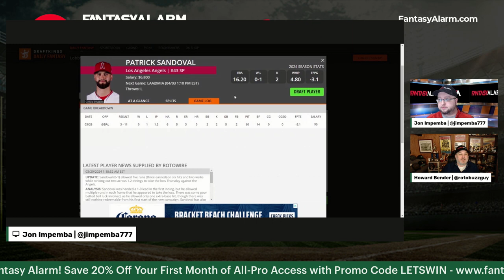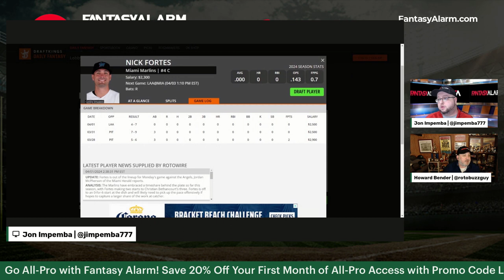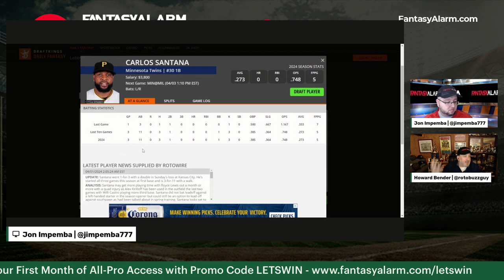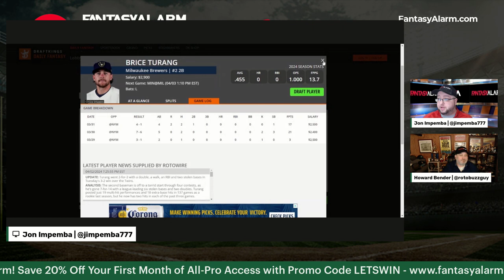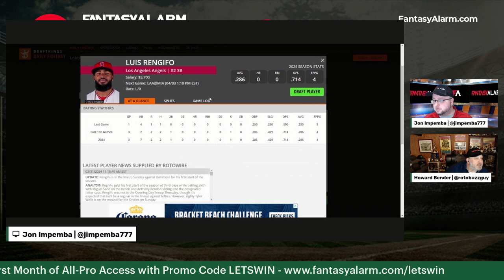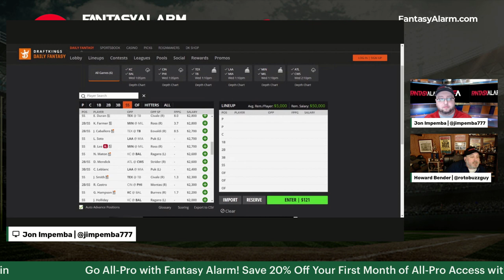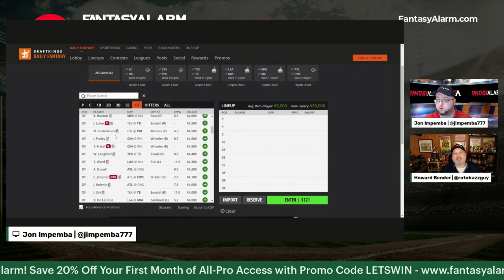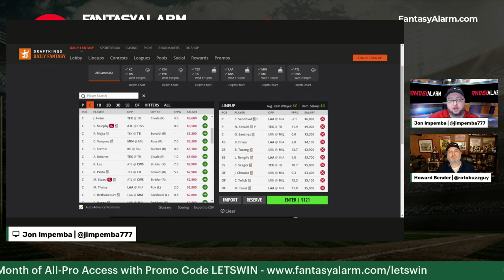MLB DFS Show April 3| MLB DFS DraftKings Lineups | MLB DFS Top Picks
Today's MLB DFS Playbook Show looks at the Main Slate on DraftKings for April 3!

Each day you get our comprehensive analysis of the day's matchups, key players to target, and strategies to help you build winning lineups.

In this video, we dive deep into the slate, analyzing each game to uncover the best DFS plays. Whether you're a seasoned veteran or new to DFS, our breakdown provides valuable insights to help you make informed lineup decisions.

From elite pitchers poised for dominant performances to underrated hitters with favorable matchups, we cover it all. Plus, we'll discuss lineup construction strategies to optimize your chances of success in DFS contests.

Tune in to our MLB DFS Main Slate Breakdown on DraftKings and gain the edge you need to compete and win. Let's crush the competition together!